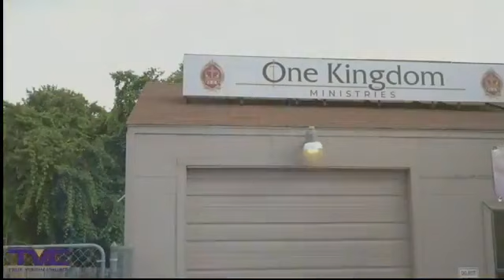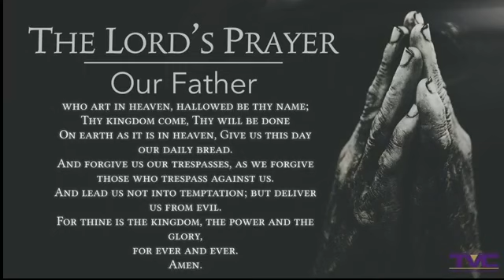2021-12-7 TVC Noon Day Prayer